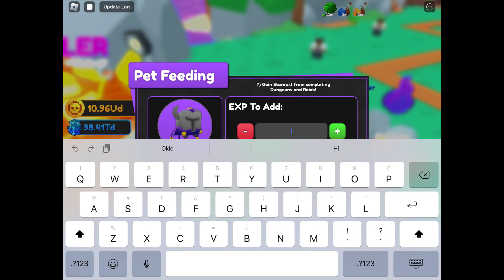LEVELS UPDATE IN SWORD FIGHTERS SIMULATOR